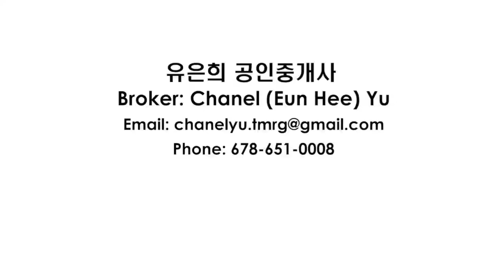[애틀란타 조지아 부동산 8/25/2021] Norcross Townhome 일년도 안된 타운홈을 놀크로스 에서. $449,900. 사이즈 2447sqft.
유은희 공인중개사 Chanel Yu, broker / 밀리언에어부동산 대표